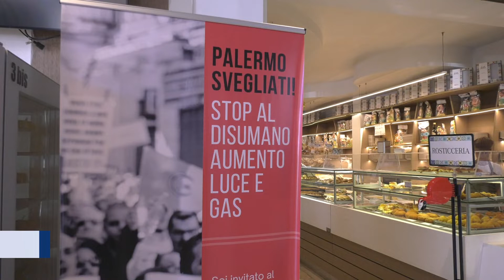Martedì a Palermo manifestazione contro il vertiginoso aumento delle bollette di luce e gas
Una scelta di coraggio quella di Gioacchino Quartararo, imprenditore palermitano che ha preferito pagare gli stipendi dei suoi dipendenti, anteponendoli a circa centomila euro di spese di utenze in seguito al caro bollette.  Quartararo, martedì prossimo ha indetto una manifestazione per dire no al vertiginoso e sproporzionato aumento delle forniture di gas e luce.